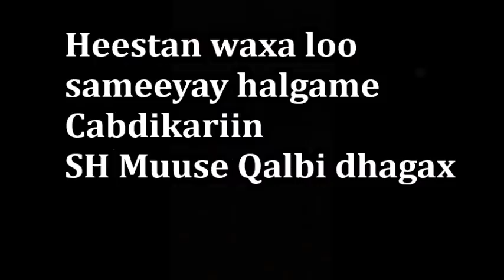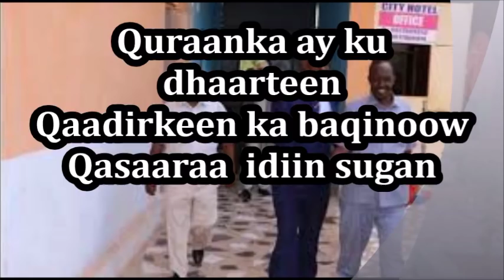Hees Qalbi Dhagax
Hees tani waxa ay ka turjumaysaa damiir xumada madaxda soomaaliyeed qaarkood oo muwaadin Soomaaliyeed oo xooga dalka soomaaliyeed  ka tirsanaa kuna soo dhaawacmay difaaca dalka dhowr jeer, in loogu abaal gudo in cadowga xabashida  loo gacan geliyo, xaaskiisii iyo ilmahiisiina laga ilmaysiiyo iyagoo ku hoos nool Calankooda iyo Ciidooda Hooyo,